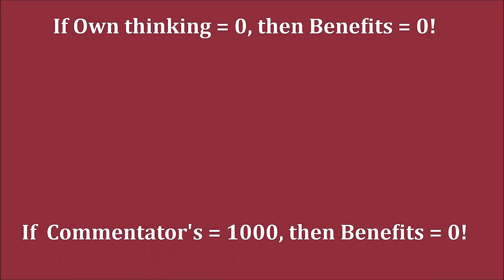GM Gukesh (India) - GM Guliyev (Azerbaijan) + PGN 5m